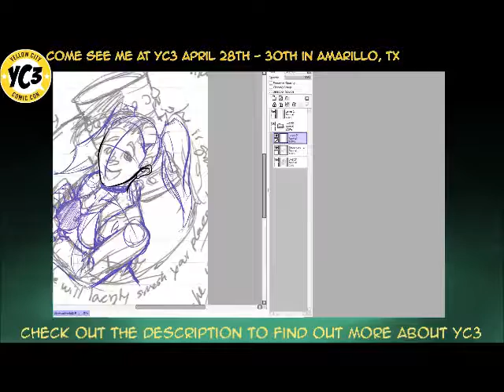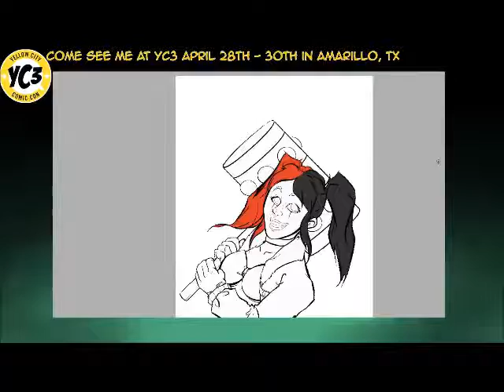Harley Quinn Time Laps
Time laps video of a Harley Quinn. The whole FOUR HOUR process (not including the original rough sketch) shortened to just over three minutes for your viewing pleasure!

This design will be available in both sticker and poster form at YC3 2017 in Amarillo Texas this year!